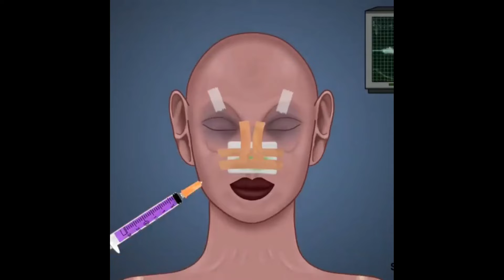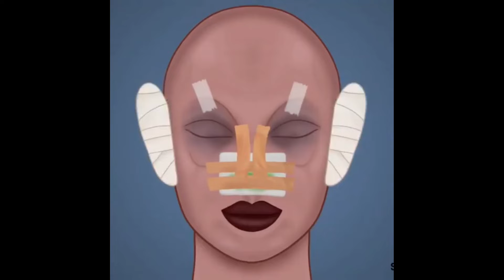Plastic Surgery 🤯 Transformation old women to young cute girl 😱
plastic surgery game
plastic surgery 🤯 Transformation
new plastic surgery game
plastic surgery animation video